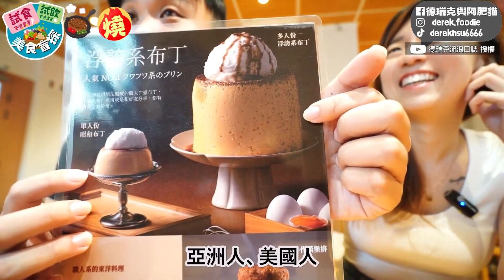被牛排耽誤的甜點店？直擊浮誇10人份巨大布丁 上加脆片冰淇淋超誘人－全民話燒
外觀Q彈、口感綿密的布丁，是深受許多人喜愛的療癒甜品，不過小小一個就怕吃不過癮！YouTuber德瑞克日前來到台中一間知名熟成牛專賣店，不過除了各式牛肉料理外，店內的甜品更是讓人驚豔不已，其中，整整10人份的巨大布丁，上頭還放了超大球冰淇淋，並灑上焦糖脆片，療癒又可口的浮誇布丁，讓德瑞克大讚，根本是被牛排耽誤的甜點店。